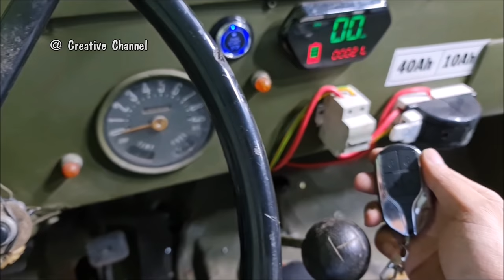1967 JEEP GASOLINE Conversion To ELECTRIC Car at home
1967 JEEP GASOLINE Conversion To ELECTRIC Car at home Using DC 72v 3000W Brushless Reducer Motor